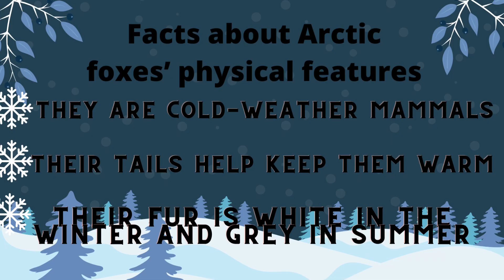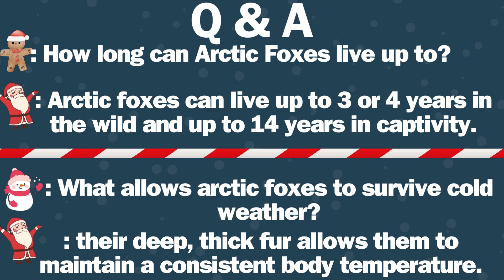All About Arctic Foxes.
This is an educational video helping listeners to learn and understand about arctic foxes. I hope this video will help students to have fun while learning and  get to learn something they might like.